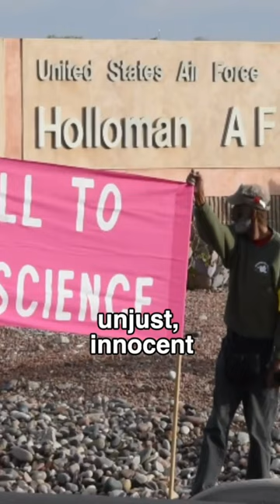Activists protest the largest US killer drone training program Air Force Base: here's why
Last month activists with Shut Down Drone Warfare picketed the entrance to Holloman Air Force Base, the site of the largest US killer drone training program.

Every year, 700 killer drone pilots graduate from the program.

Hear from the activists on why they took action!